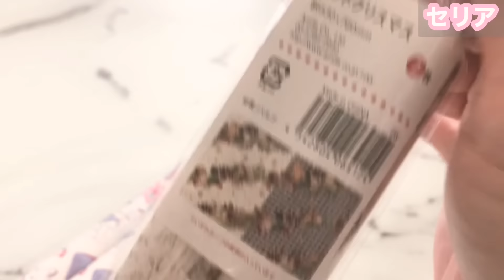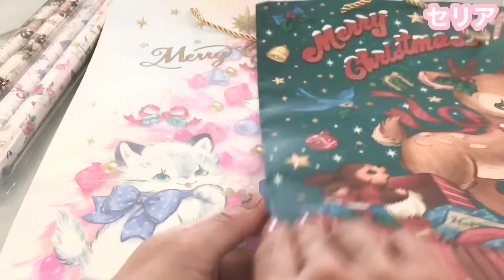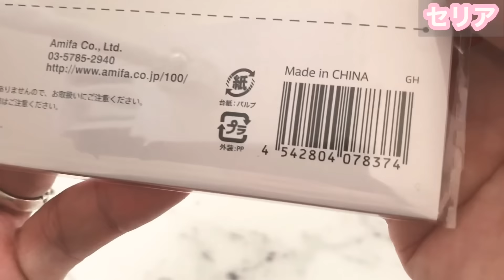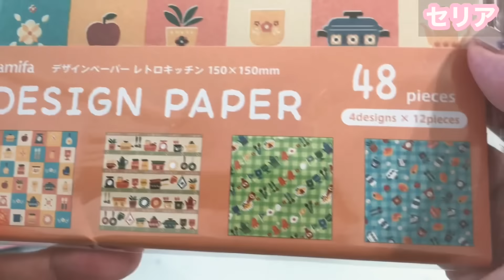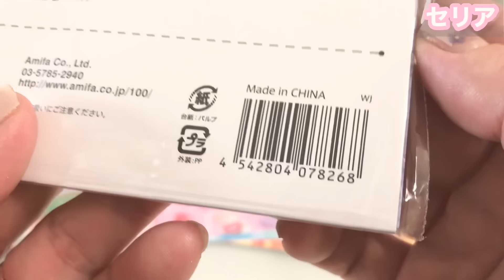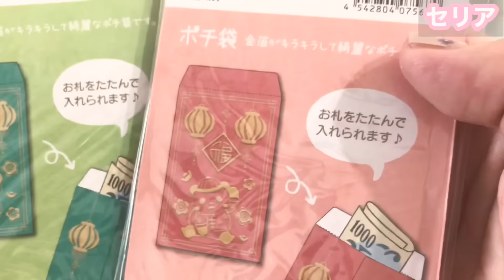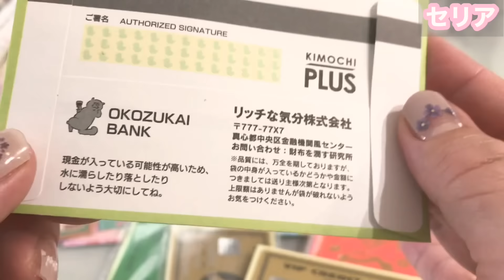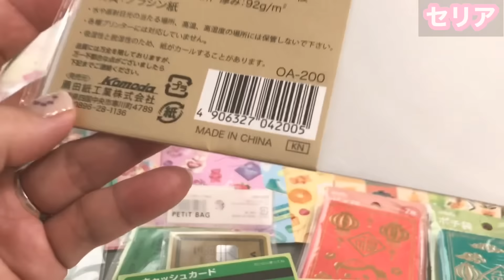［購入品］セリア❣️【新商品】デザインペーパーがいろいろでてました♡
クリスマス商品がいろいろでてきてワクワクなんですが…デザインペーパーも可愛のがいろいろでていたので興奮気味で買い物してきました🥰❣️❣️❣️